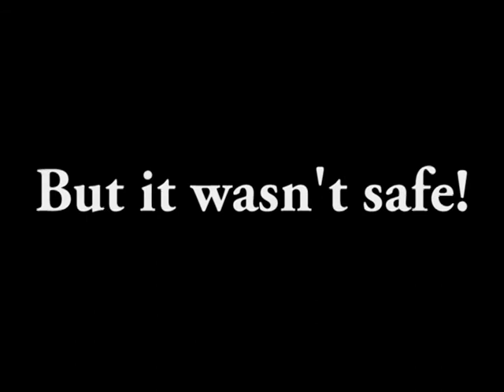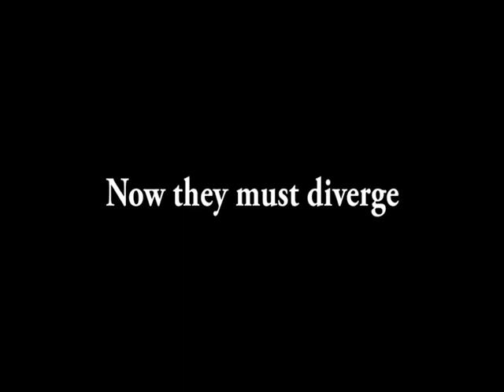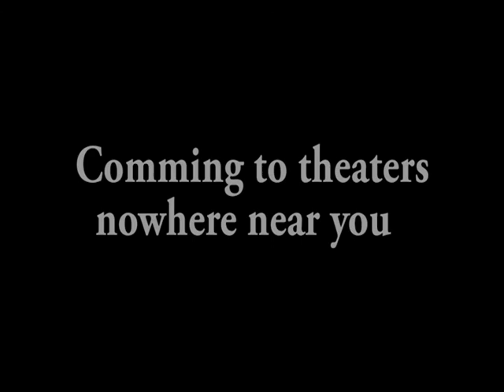Zom-B 2: The Search For Tiny Tim [Teaser Trailer]